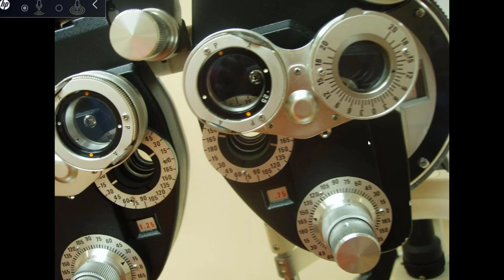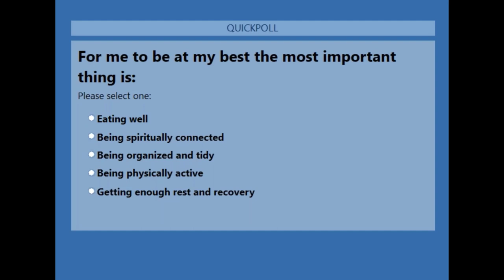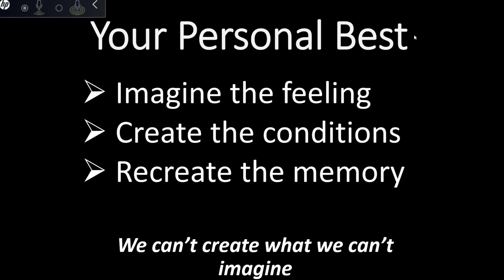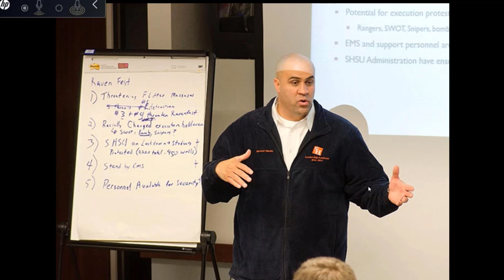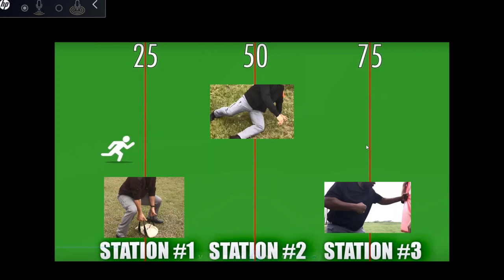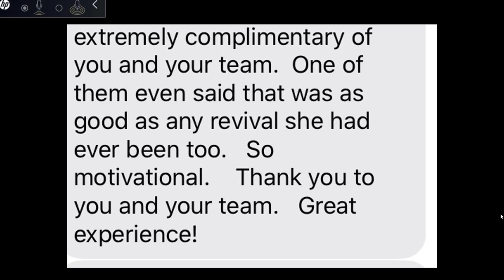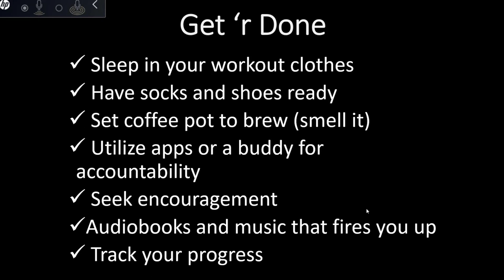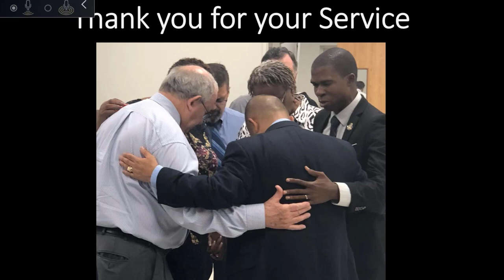Fit to Lead with David Yebra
Growing up playing soccer, then later on graduating from the US Military Academy at West Point, physical fitness has always been a part of Lieutenant Colonel (Retired) David Yebra’s life. Now, as the Director of the Training and Leadership Development Division for Texas Department of Criminal Justice, Director Yebra shares the ways fitness contributes to effective leadership. In this webinar, he will also give strategies for current and future leaders to stay more active and prioritize their own fitness, so they can take care of their employees. As the old adage says, “put your own oxygen mask on first.” Self-care and physical training is not self-indulgent, rather it is necessary to maintain high levels of performance with the demands on today’s leaders.